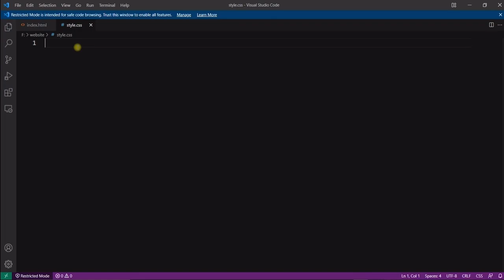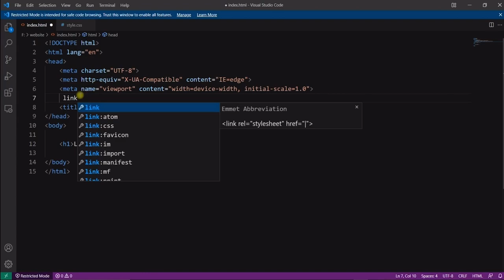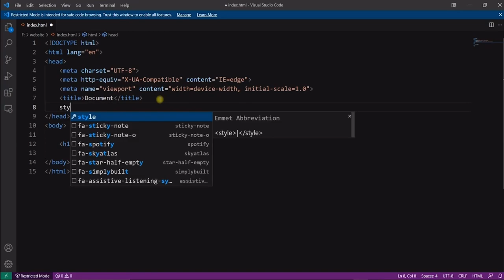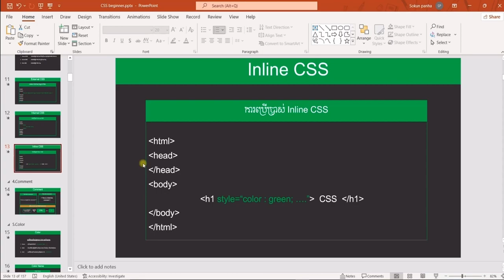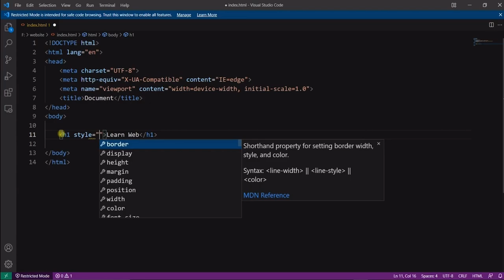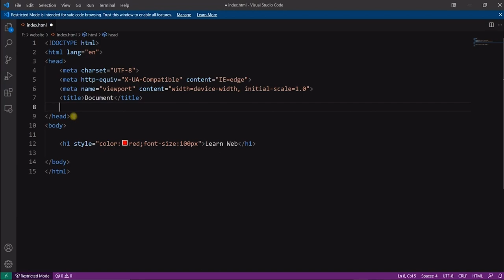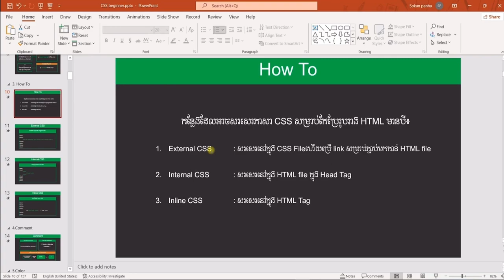របៀបសរសេរកូដ CSS ភ្ជាប់ជាមួយ HTML | basic tutorial part 7